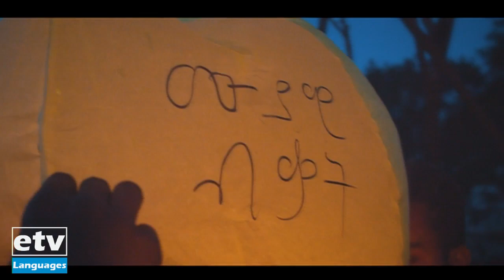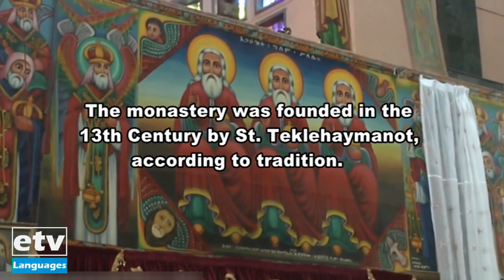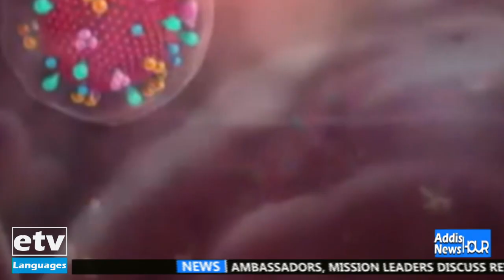English News September,03/2020|etv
English News September,03/2020